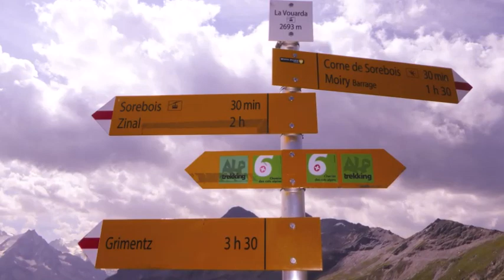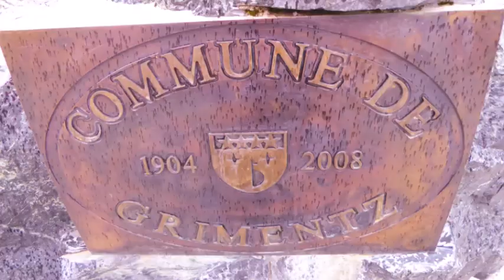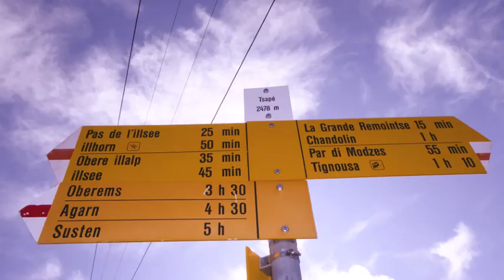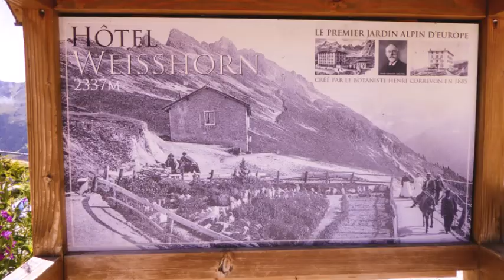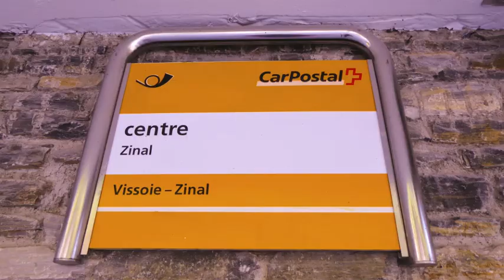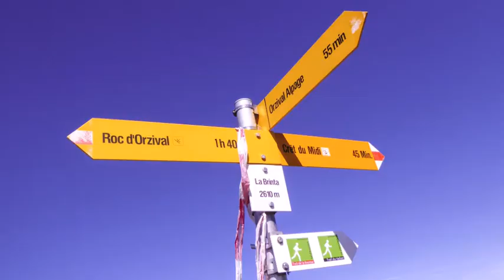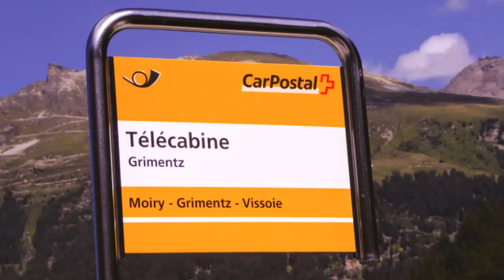Vier Wandertage ab Grimentz (Val d'Anniviers / VS) / 06.-09.08.19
Siehe auch